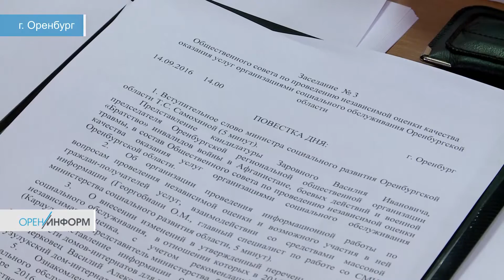Общественный совет проверил деятельность КЦСОН в Южном округе г.Оренбурга.